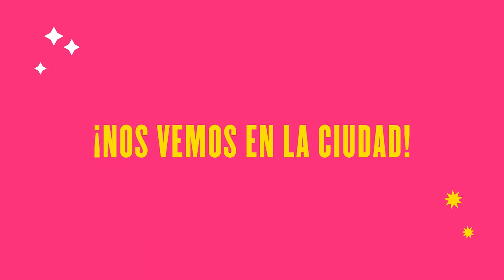Line up Hecho en Casa Entel 2022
¡Presentamos nuestro festival 2022!
Te invitamos a salir de casa, redescubrir el arte urbano y sorprenderte con intervenciones que regalan una experiencia espectacular.
Del 24 al 29 de noviembre en Parque Balmaceda, Providencia.

Lineup:
Burbujas, de Atelier Sisu
Metálica, de Christian Ristow
Carnaval, de Hecho en Casa Entel
Mascota, de Hecho en Casa Entel